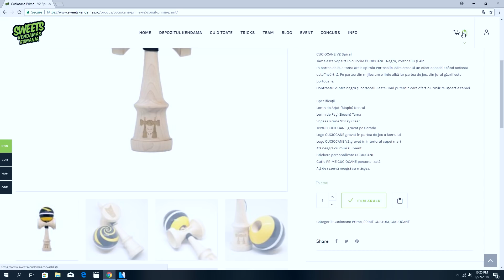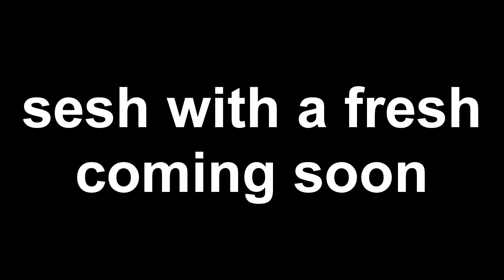KENDAMA UNBOXING CUCIOCANE x SWEETSKENDAMAS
-Aztazi am facut un unboxing la cele doua kendamea din seria de kendame custom , sweetskendamas x cuciocane.

-Foloseste codulde reducere : xremus